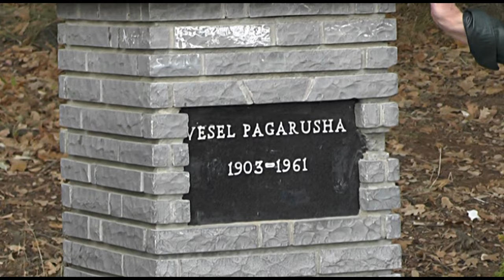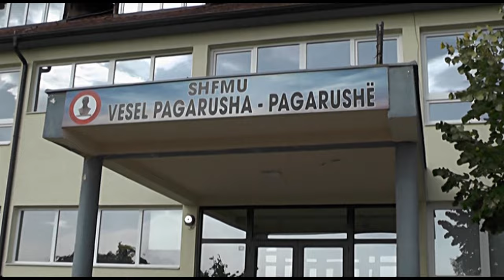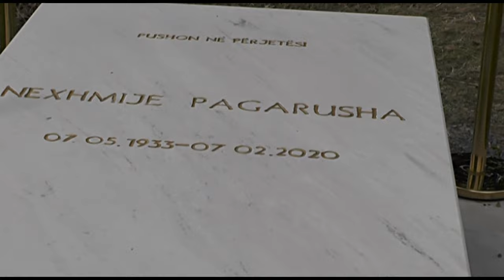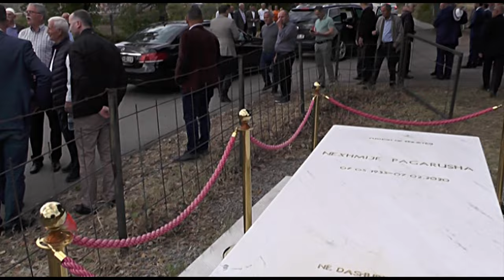NEXHMIJE PAGARUSHA PERKUJTIMI DHE HOMAZHET TE VENDI KU PREHET TRUPI I IKONES ,NE PAGARUSH ,2023 p,1